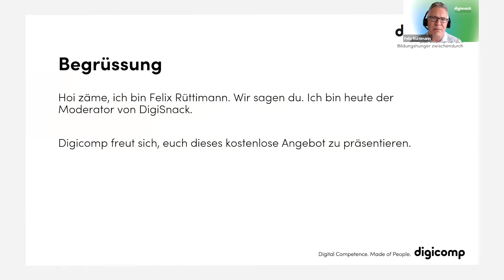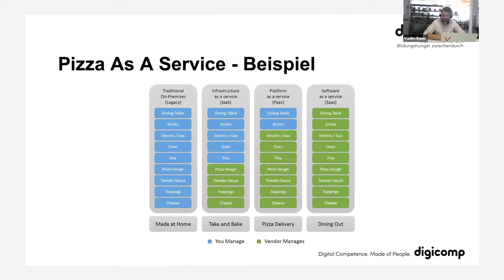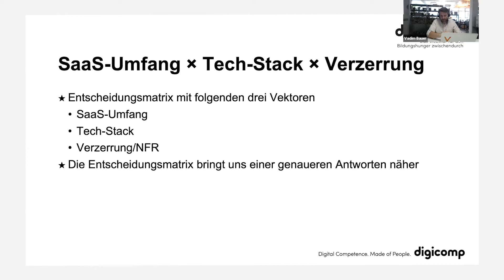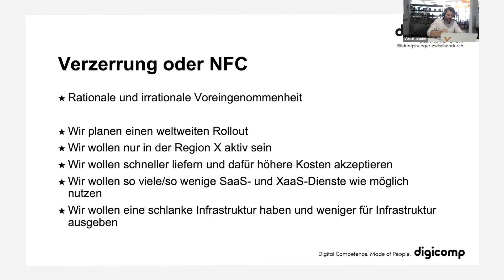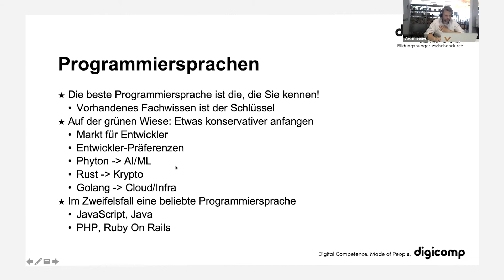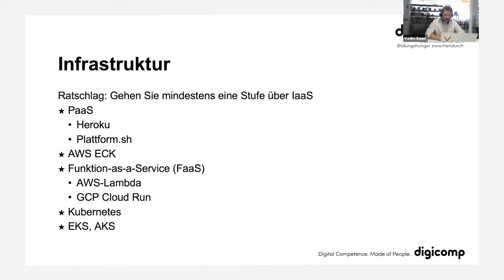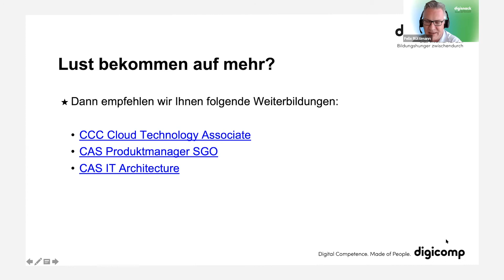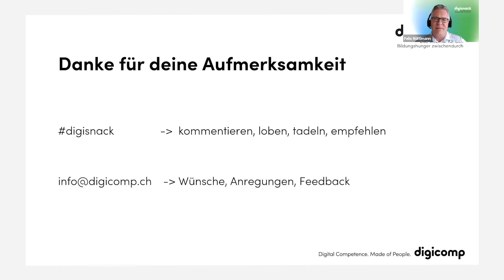DigiSnack 09/07: Aufbau eines modernen Tech Stack für SaaS-Projekte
Wie kann man im Jahr 2020 mit wenig Risiko und Aufwand einen modernen SaaS lancieren? Wenn Sie sich diese Frage auch stellen, lauschen Sie am besten diesem DigiSnack mit SaaS-Spezialist Vadim Bauer.

SaaS-basierte Geschäftsmodelle sind die Zukunft, das belegen nicht nur die Wachstumsraten, sondern auch ihre gesellschaftliche Omnipräsenz. Ein aktuelles Beispiel: Viele von uns würden ohne Zoom sehr viel schlechter durch die Coronakrise kommen. Klar, das viele Unternehmen an dieser Erfolgsgeschichte teilhaben wollen.

Und SaaS (Software as a Service) ist nicht ausschliesslich für IT-Unternehmen relevant. Wenn Dienstleistungen, Daten, Informationen und physische Produkte durch SaaS ergänzt oder sogar ersetzt werden, können ganz neue Geschäftsfelder entstehen.

In diesem Webinar geht Vadim Bauern deshalb am Beispiel zweier SaaS-Szenarien der Frage nach, wie man einen modernen SaaS Tech Stack entwickelt, selbstverständlich mit möglichst wenig Aufwand und möglichst geringen Kosten.

In diesem Digisnack lernen Sie:
wie man auch unter Budgetrestriktionen einen SaaS aufbauen kann
die Anatomie eines modernen SaaS-Stacks kennen
ob man einen SaaS genauso bauen würde wie traditionelle Software